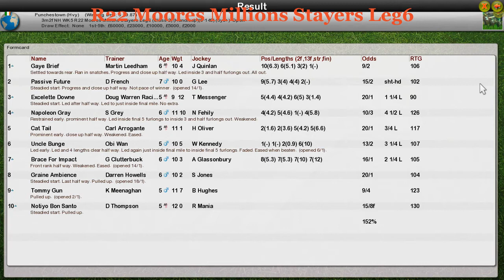NH WK5 R22 Moores Millions Stayers Leg6